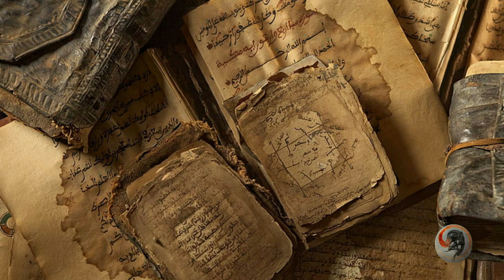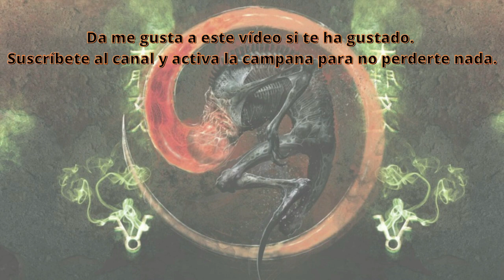📚 NECRONOMICÓN 📖 Breve Biografía Abdul Alhazred Parte I / II 🐙 [YOGMN3]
Estimados/as cultistas

Continuamos con el monográfico referente al temible Necronomicón que os estamos ofreciendo, compartiendo con vosotros/as

Esta viene referenciada por Al Rashi, uno de sus supuestos discípulos.

¿Qué nos aportara esta espeluznante historia para determinar si el Necronomicón es real o no?

Con la colaboración especial de Miguel Ángel Pulido como Abdul Alhazred.

Descúbrelo con nosotros en Yog-Sothothery.

Myuu